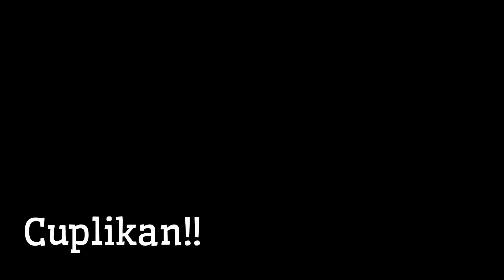Tanding Bola, Tim Kaesang Pangarep Dibantai Tim MN X 3-5